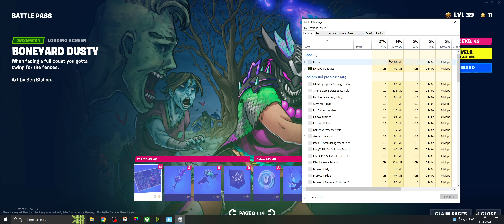Depressed Gamer | FORTNITE tamil squad| PC CONTROLLER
Kindly watch and support,
Gaming is the only thing that keeps me going.

Fighting depression day in and day out \m/